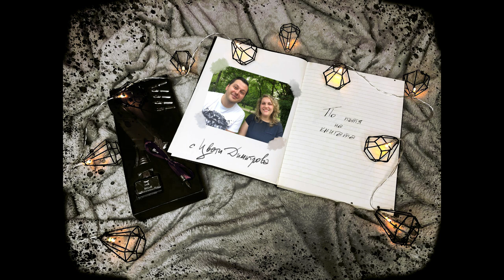По пътя на книгата... с Цвети Димитрова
Цветомила Димитрова е млада дама решила да се занимава с промотирането на една от най-големите ѝ любови... книгите. Какво е да си PR на издателство, трудно ли е и още интересни неща от пътя н книгата през погледа на маркетолога,  можете на научите от това видео.